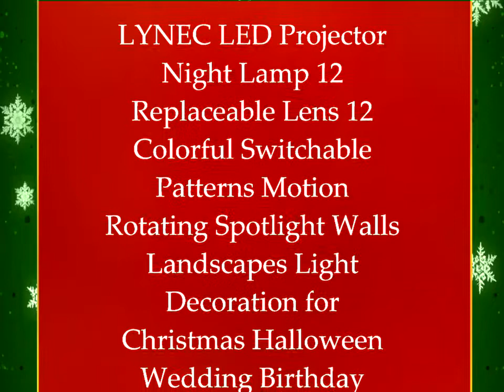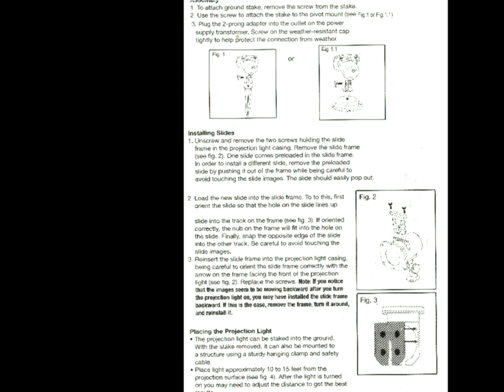LYNEC LED Projector for Christmas Halloween Wedding Birthday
This is an unusual item. What is basically is is a projector that shows colourful scrolling images suitable for children's parties, Christmas, Halloween or similar festive occasions onto walls or ceilings. You might expect a colourfully marked cheap and  lightweight product to do this but in fact this device is made of tough and sombre black plastic and clearly designed for sustained professional use. Rather than being built as a kid's toy this device looks like it could have been built by the army..

Inside rather attractive mid market product box there are two inner boxes containing the projector itself, ground spike,wall mount with fixing kit, UK power supply, spare slide mount grommets,  User Guide. The build quality is first rate. the projector is quite large and built from heavy duty matt black ABS plastic and is IP65 waterproof, which means it is OK in the rain but don't put it in water or turn the hose on it. It has a UK power supply and a reasonably long 5m cable. It is clearly designed perhaps more for outdoor use than indoor due to the design and size of the unit but it does work perfectly well inside.

Using the device, which puts me in mind of a victorian magic lantern is easy enough, place the slide - which is about 5mm thick and about the size of a credit card - into the mount and secure it in place with the rubber grommet and two thumbwheel screws. The single button on the back turns the device off and on and subsequent pressing will sallow the desired scrolling speed of the images to be selected. The device comes with a twelve themed slides: Christmas, Halloween, White Snowflake, Heart, Luck Clover, High Heel, Peace Dove, Maple Leaf, Birthday, Butterfly, Star, Clown. Changing from one slide to another takes a few seconds and can be a bit fiddly but is not something you would need to do very often.

This would be perfect for use at Christmas and can be set up top project Christmas themed images across the whole front of the house. This could be the centerpiece of you Christmas home illuminations. At £52.99 it is not cheap but it is clearly designed for long term use and has slides suitable for a range of party and festive themes

The Good
Robust build quality
Wide coverage area
Easy to use
Great for outdoor use

The Bad
Expensive
Industrial/Garden design
Fiddly to change slides